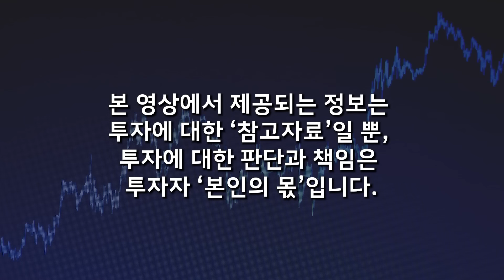장담컨대, 무조건 큰돈 법니다. '이 주식 2개'만은 무조건 사 모으세요. 무조건 투자 1순위입니다 (김영웅 대표 / 1부)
📌 저자 소개
· 現 워렌증권에듀 평생교육원(교육청 등록 제 971호) 원장
· 現 워렌 주식 투자 클리닉센터 센터장
· 現 워렌 NEWS 인터넷 신문사(등록번호 : 서울, 아 54059호) 대표
· 저서 [어이, 김 과장! 주식 투자 이젠 배워서 하자!]

기타 경력
· 매일경제TV [매거진 투데이] 방송 출연
· SBS Biz [트렌드 스페셜] 방송 출연
· SBS CNBC [생생경제 정보톡톡] 방송 출연

· 매일경제신문, 한국경제신문, 조선일보, 중앙일보, 동아일보
5대 일간지 김영웅 원장 소개 기사 다수 게재

· 前 한화생명(주) 근무
· 前 한화손해사정(주) 근무
· 前 워렌파트너스(주) 대표이사
· 前 X사, T사, H사, HTV 라이브전문가
최우수 전문가 선정 다수